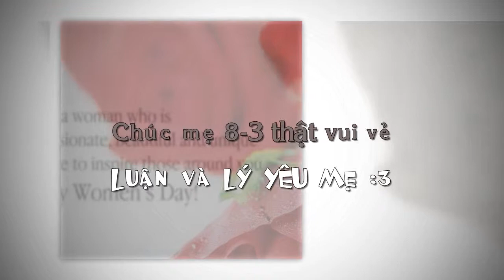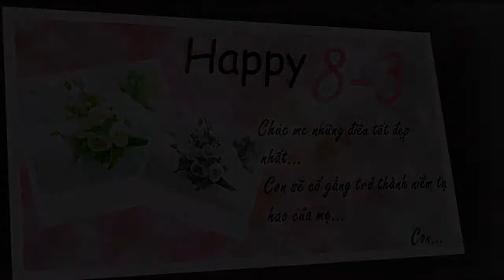Mừng 8-3 với Mẹ Nề